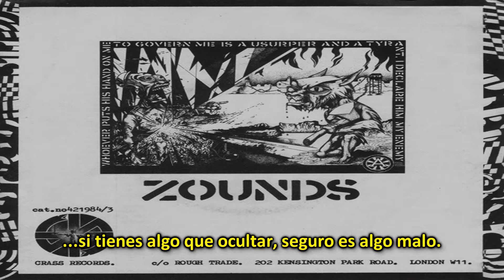Zounds - Can't Cheat Karma Subtitulada (HD).